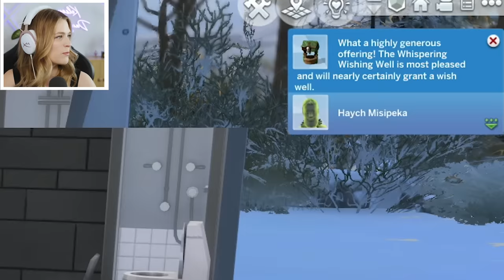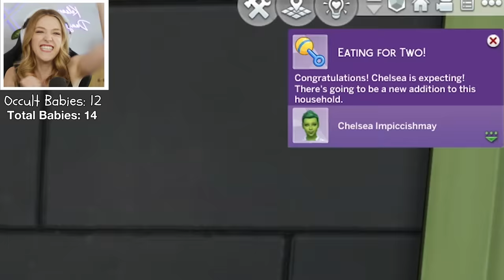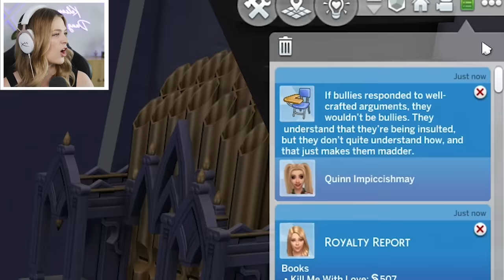This Challenge Is Going To Kill Me | Occult Part 19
Today Kelsey Impicciche continues her challenge called The Occult Baby Challenge! It's a challenge in the Sims 4 inspired by the 100 Baby Challenge.